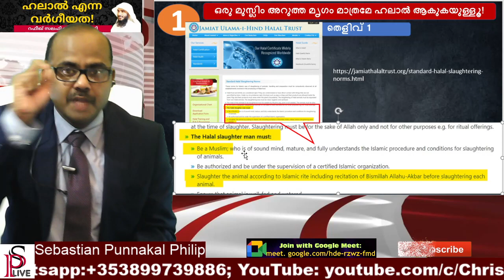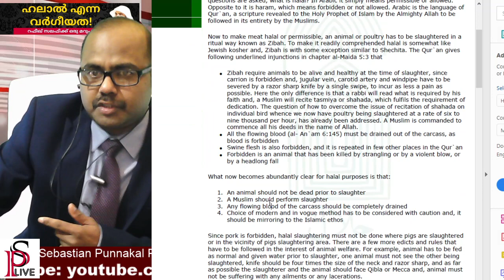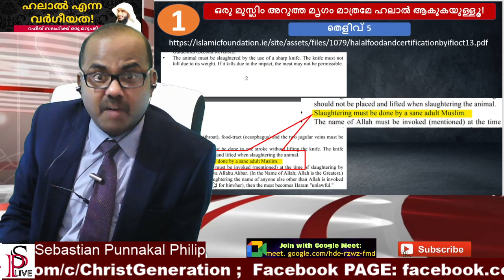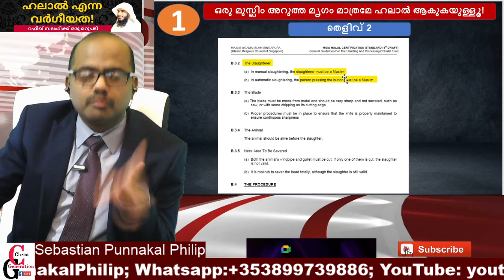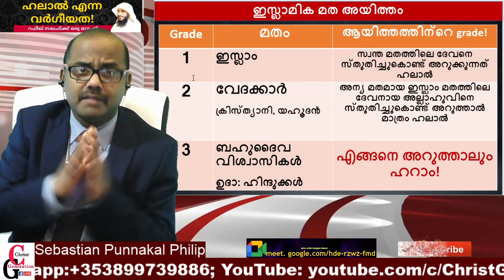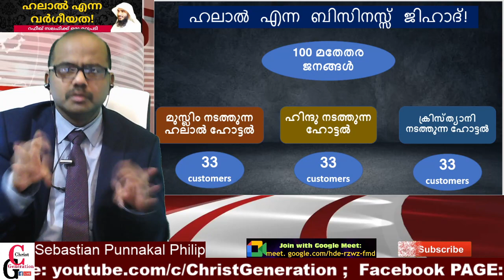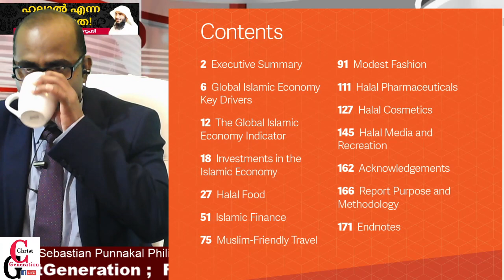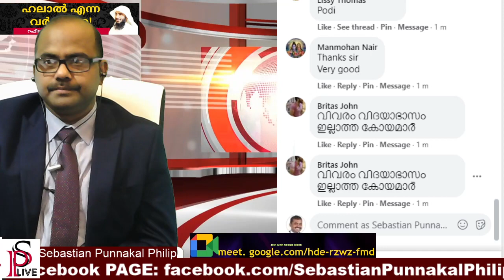റഫീഖ് സലഫിക്, Halal എന്ന വർഗീയതക്കു മറുപടി. open disccussion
open disccussion